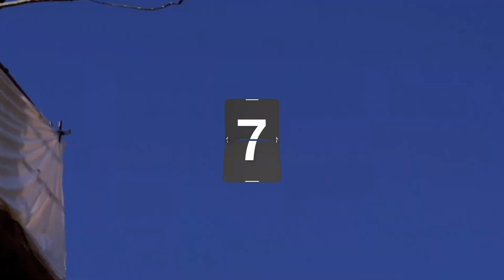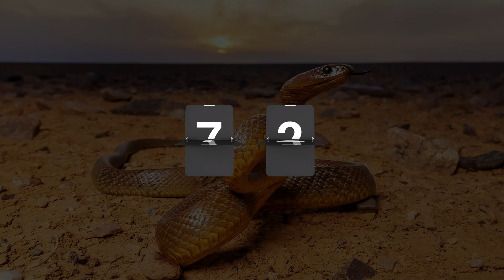Shocking Snake Facts You Should Know!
From venomous bites to incredible adaptations, this video dives deep into the world of these slithering wonders. Whether you're a snake enthusiast or just curious, these facts will leave you in awe.

00:00 - Intro
00:13 - Snakes smell with their tongues
00:25 - Snakes can fly
00:35 - Snakes can dislocate their jaws
00:44 - The longest snake ever
00:54 - Snakes shed their skin
01:02 - Snakes hear vibrations
01:11 - Snakes can breath through their skin
01:18 - Double headed snakes
01:25 - Longest venomous snake
01:34 - Snakes do not survive in the cold
01:43 - Snake can survive months with no food
01:52 - Not all snakes lay eggs
02:02 - The smallest snake ever
02:12 - Venom could have medical properties
02:22 - Most venomous snake
02:35 - Snakes have no eyelids
02:45 - Species of snakes
02:53 - Unique respiratory system
03:06 - Snakes have cold blood
03:22 - Snakes skin is made of keratin
03:40 - Outro